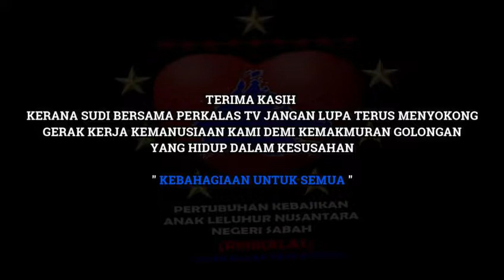BUATLAH MEREKA AGAR SELALU TERSENYUM BAHAGIA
𝘽𝙐𝘼𝙏 𝙈𝙀𝙍𝙀𝙆𝘼 𝙐𝙉𝙏𝙐𝙆 𝙏𝙀𝙍𝙐𝙎 𝙏𝙀𝙍𝙎𝙀𝙉𝙔𝙐𝙈 𝘽𝘼𝙃𝘼𝙂𝙄𝘼

SEMPORNA_ 3 NOV 2021 | Alhamdulillah hari ini sukarelawan PERKALAS berpeluang menyantuni anak-anak daripada keluarga yang hidup susah. Selain itu para ibu bapa mereka juga turut mendapatkan perkongsian kain baju untuk kegunaan harian.

Terima kasih kepada sahabat-sahabat yang mengumpulkan barang permainan kanak-kanak dan pakaian dewasa dan kanak-kanak. Lihatlah betapah gembiranya mereka berebut mendapatkan perkongsian kalian. Mungkin kita tidak punya kekuatan berbuat banyak untuk mereka. Namun kita pasti mampu mencipta senyum bagi anak-anak ini.

Sebarang update aktiviti PERKALAS boleh ke page rasmi kami

"KEBAHAGIAAN UNTUK SEMUA"

PERKALAS
KAHAR HUSENG